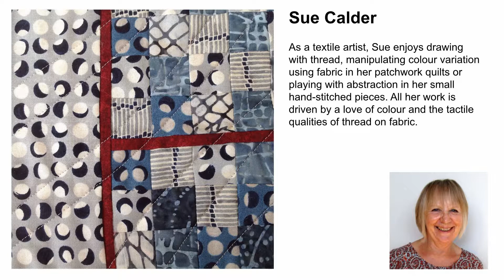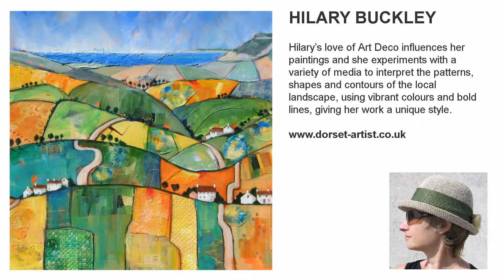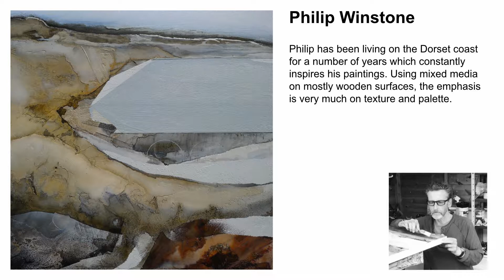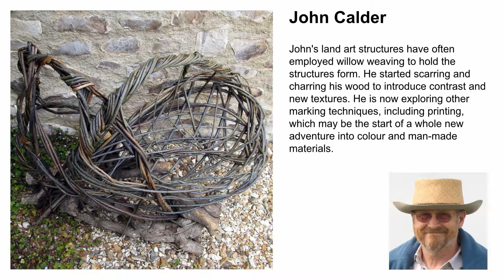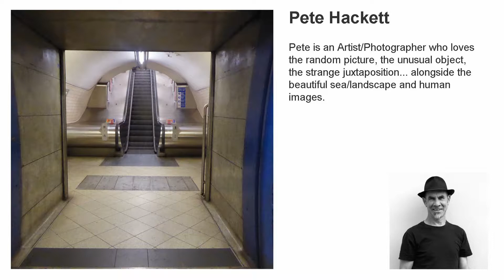CLT 2018 Video